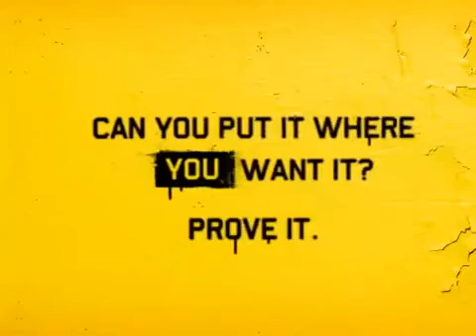Rooney vs Director 2